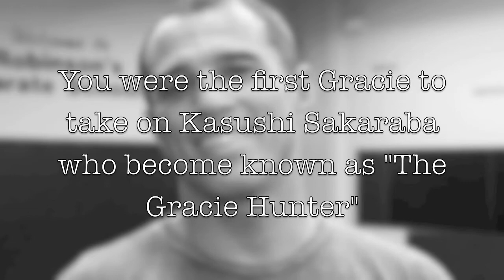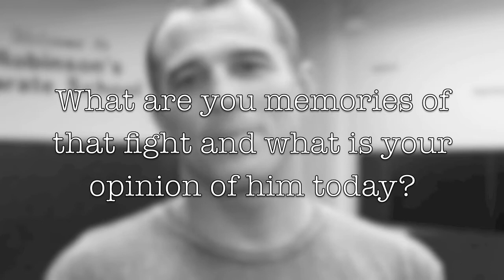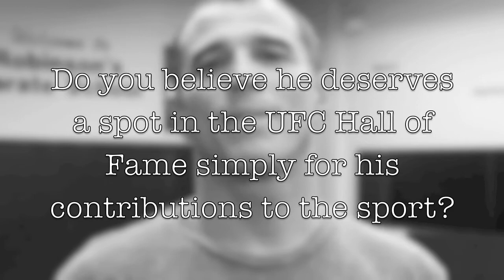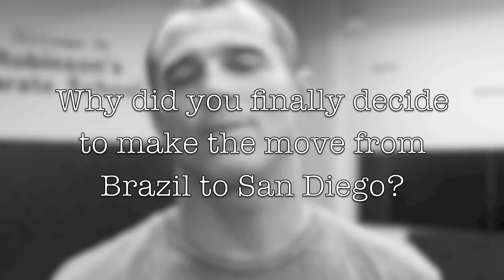Royler Gracie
Royler Gracie reflects on his thoughts about whether his father should be in the UFC Hall Of Fame, his move to America and the importance of practicing more then one martial art.
Created by Randi Lotsberg